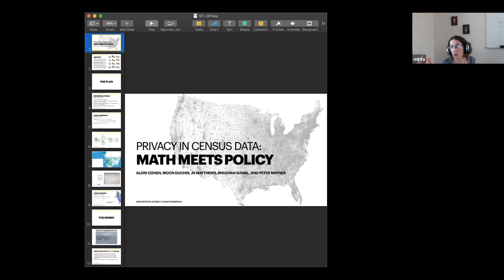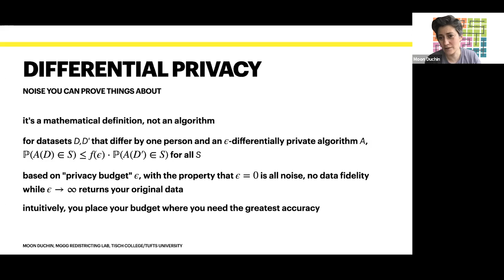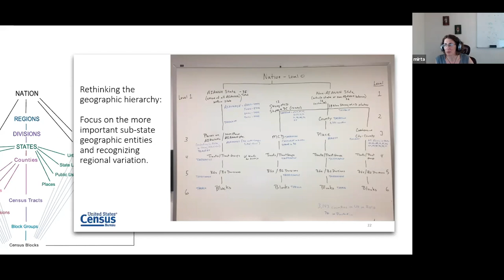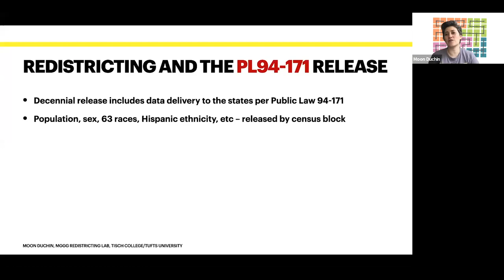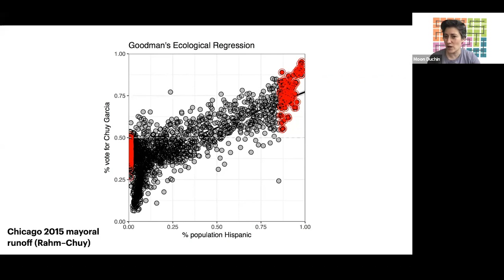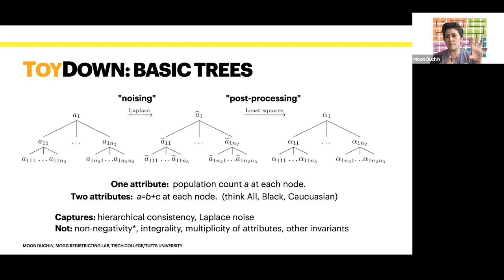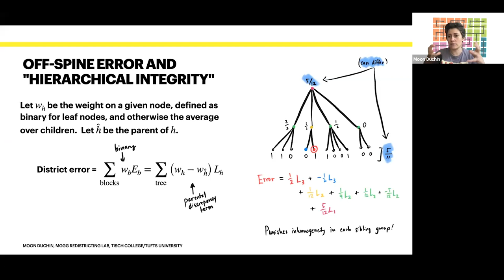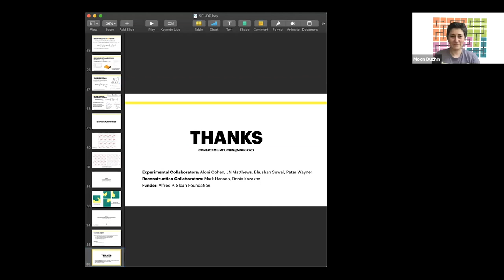Privacy in Census data: Math meets policy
Moon Duchin, Tufts University

he Census will deploy a "differentially private" disclosure avoidance mechanism for its 2010 Decennial release. That is, it will intentionally introduce random noise to all the numbers that are released! But in a controlled way that you can prove theorems about. This is causing elation in some circles (e.g., CS departments) and panic in others (e.g., community organizers and voting rights litigators). I'll describe a mathematical exploration of the Census's TopDown algorithm with an eye to the use case of redistricting. This is joint work with Aloni Cohen, JN Matthews, Bhushan Suwal, and Peter Wayner.